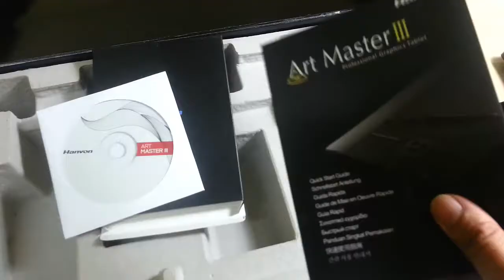Unboxing Hanvon ArtMaster III Graphics Tablet | Reseller Malaysia | Sifoo.com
Unboxing Hanvon ArtMaster III | Reseller Malaysia | Sifoo.com